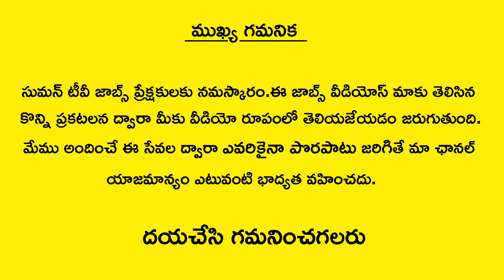Latest Private Jobs In Vijayawada | Job Vacancies In Andhra Pradesh | Hyderabad Jobs | SumanTV Jobs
Watch Latest Private Jobs In Vijayawada | Job Vacancies In Andhra Pradesh | Hyderabad Jobs | SumanTV Jobs